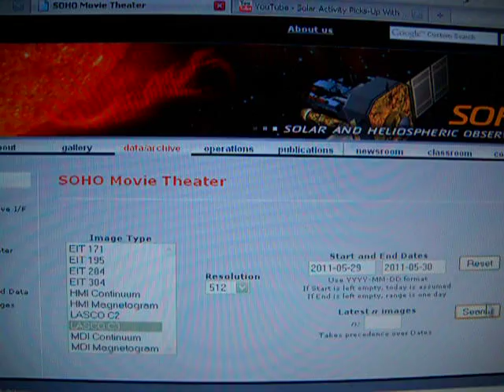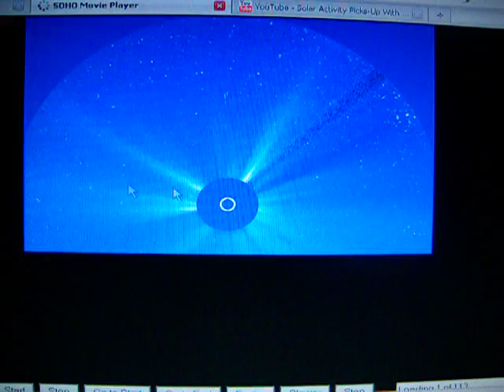Fire Ball of a Solar Flare!!! May 29th, 2011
This is by far one of the biggest flares I've ever seen.  Even the one that happened right before the Japan earth quake.  Notice at the end of the video, how huge this flare really is.  It seems like these flares are starting to get larger and way more frequent.